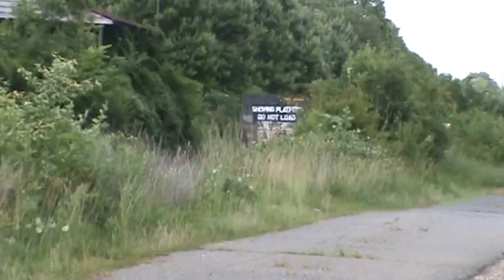CSX W251 05 Coal Ash Duo of AC44s ES44 Notch 8 by Lincolnton 6 6 18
Loaded coal ash train CSX W 251 05 pulls hard up the Lincolnton Hill going by the storage track. Due to the Duke siding having a coal train tied down,..CSX would bring this train to Cherryville to turn it and go north towards Charlotte,..Monroe,..Hamlet and eventually Sanford.

CSX Florence Div
Charlotte Sub
MP SF 362 .5
FC Disp Ch 59